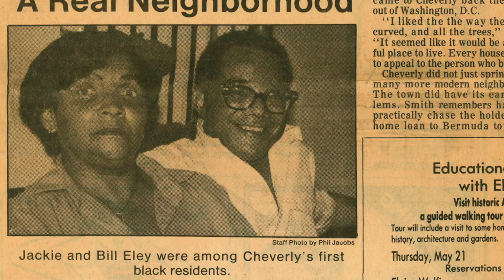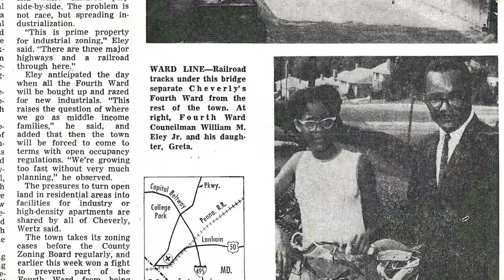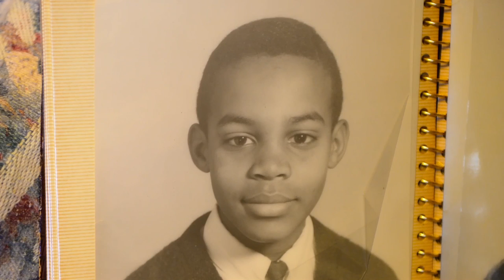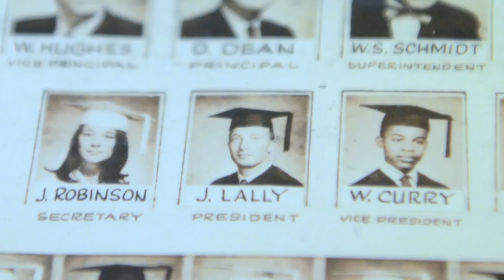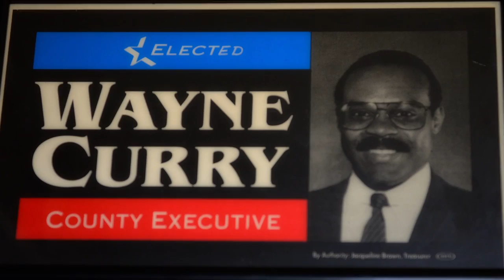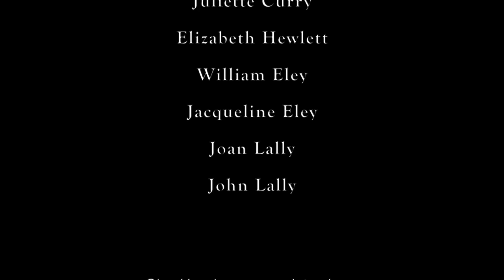Changing the Face of the County, the Wayne K. Curry Story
This video tells the story of the first black Prince George's County Executive Wayne K. Curry, his family, community, challenges, and rise to lead Prince George's County.